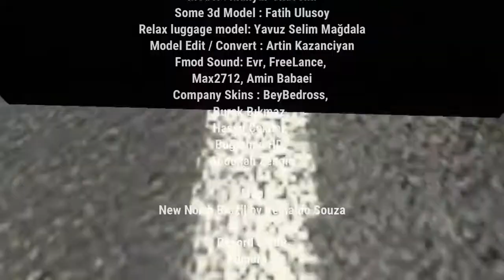Mercedes Benz Travego SE-15Shd (1.43)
Bus
Credits:
Project : OyuncuyusBisMods
Model : Mahyar Ghasemi
Some 3d Model : Fatih Ulusoy
Relax luggage model: Yavuz Selim Mağdala
Model Edit / Convert : Artin Kazanciyan
Fmod Sound: Evr, FreeLance, Max2712, Amin Babaei
Company Skins : BeyBedross, Burak Bıkmaz, Hasan Çekdar, Buğrahan HD, Abdullah Zengin

Map-New North Brazil
by Reinaldo Souza

Myanmar Brands and World Brands Traffic v12 by Player Thurein

Record & Edit
Filmora 9

Music
Night Run Away - An Jone and Bonfire - An Jone

by
Player Thurein

I just share author's original link. If we want to more realistic mods, we must support the mod authors and keep credit.

Steam Workshop - Player Thurein
Twitch TV - Player Thurein